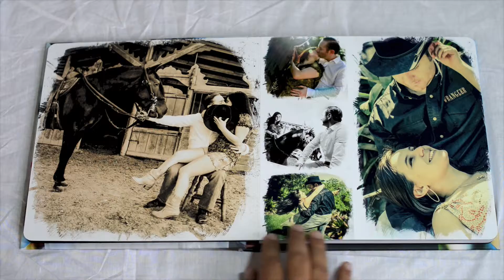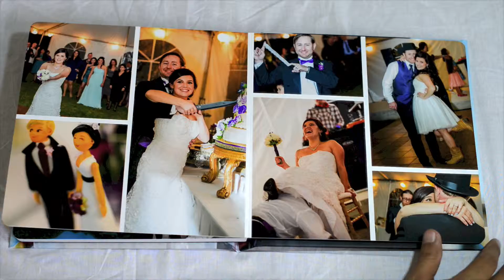Signature Coffetable Ablum